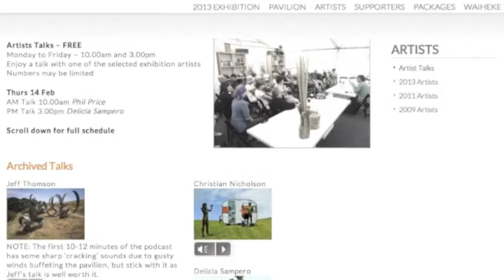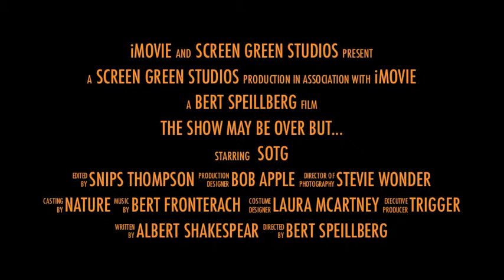Sculpture On The Gulf Artist Talks - Podcast Trailer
A spoof trailer 'advertising' the very real Artist Talks Podcasts recorded by Waiheke Radio and available to listen